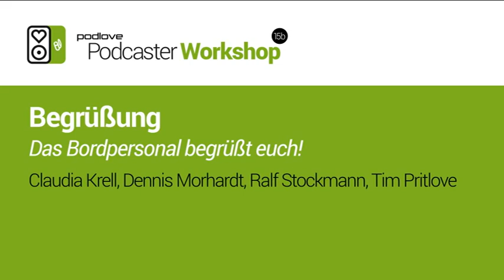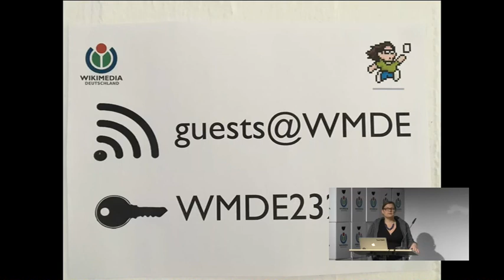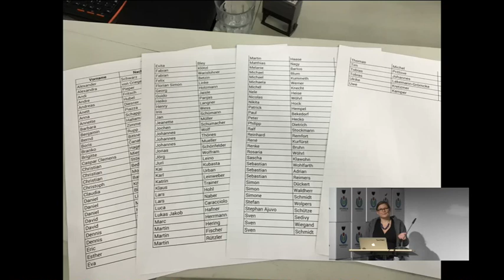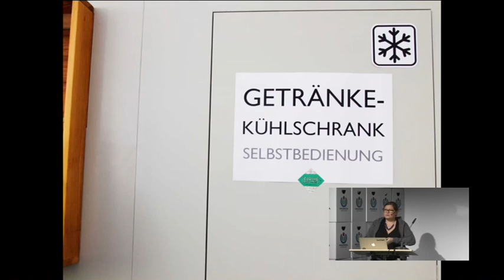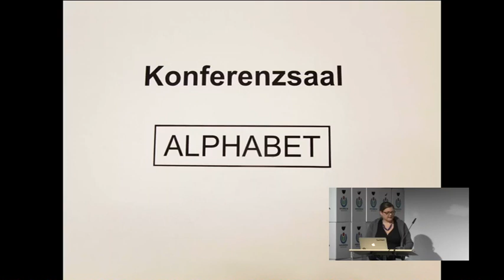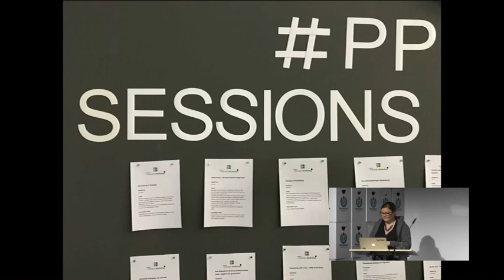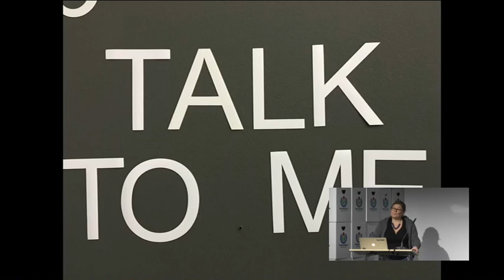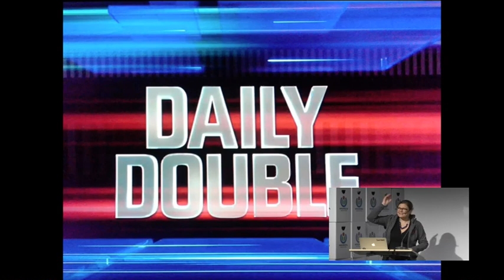Begrüßung – ppw15b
mit Claudia Krell, Dennis Morhardt, Ralf Stockmann, Tim Pritlove